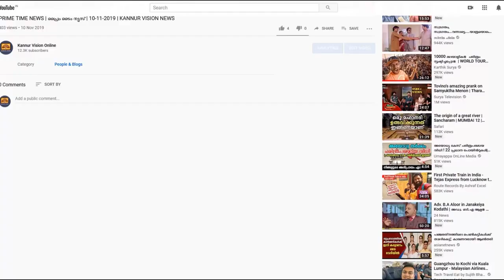ഓരോ ഫയലും തുടിക്കുന്ന ജീവൻ എന്ന് മുഖ്യമന്ത്രി.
ഓരോ ഫയലും തുടിക്കുന്ന ജീവൻ എന്ന് മുഖ്യമന്ത്രി. അത് മരിക്കണോ ജീവിക്കണോ എന്ന് തീരുമാനിക്കുന്നത് ഉദ്യോഗസ്ഥരെന്നും മുഖ്യമന്ത്രി.